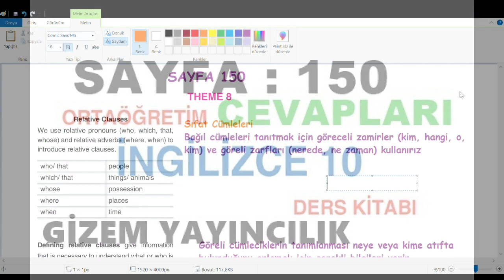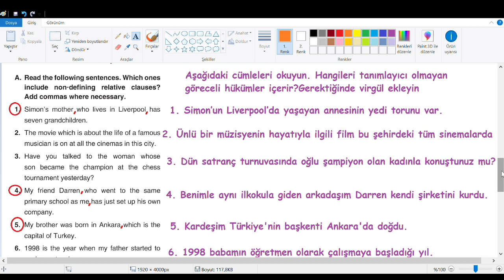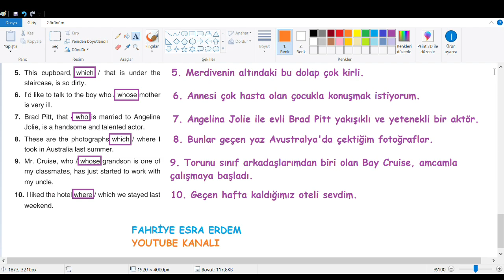10. Sınıf İngilizce Ders Kitabı Cevapları Gizem Yayıncılık Sayfa 150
10. Sınıf İngilizce Ders Kitabı Cevapları Gizem Yayıncılık Sayfa 150